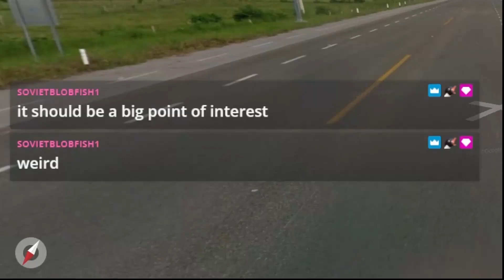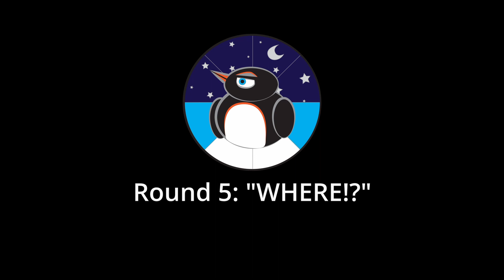GeoGuessr Mexico: Achieving a Perfect 25K in Explorer Mode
Hey guys, it's the penguin!

Guess what I am attempting today (for the very first time of course)? It's your favourite beach + culture holiday and we're in Mexico - exploring for 25K with the chat. Kick back enjoy and feel free to play along - I am sure you can find it faster ;)

Do you want to check out my livestreams? Check out my twitch!

Feel the need to engage with me and the other penguins?

- oneProudPenguin, over and out!